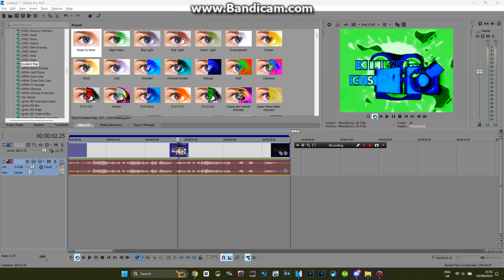How To Do Some Electronic Sounds 2.6 | FOR REAL THIS TIME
Original effect by @RjKumar111GunnerRj  because i didn't found an effectorial of this effect.